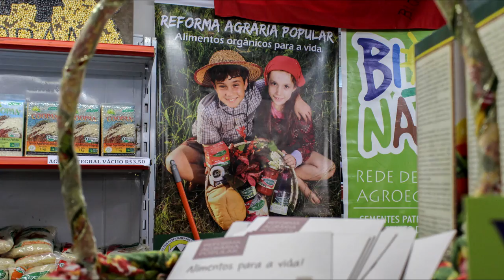ALTERNATIVAS - A Via Campesina participará mais uma vez da Expointer.